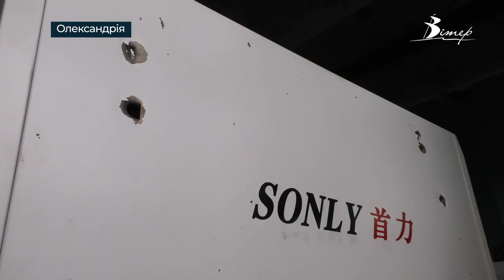Підприємство з Харківщини налагоджує виробництво в Олександрії | телеканал Вітер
Харківське підприємство з виробництва систем водопостачання та каналізації нещодавно переїхало до Олександрії. На Кіровоградщині орендують промислові площі на вигідних умовах. Вже налагодили виробництво і сподіваються відновити втрачений через війну ринок збуту.